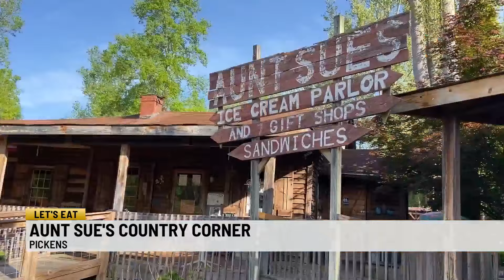Let's Eat Aunt Sue's Country Corner in Pickens, S.C.